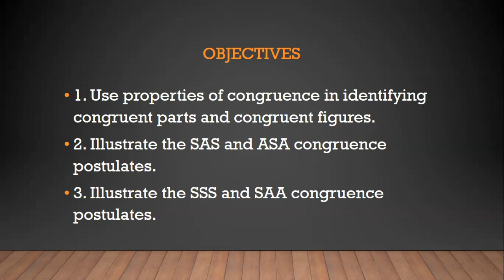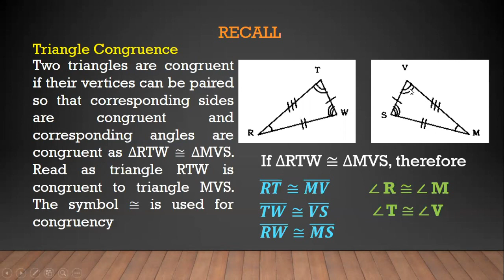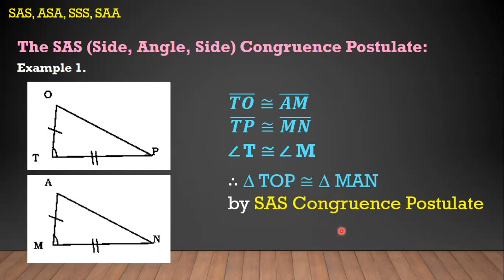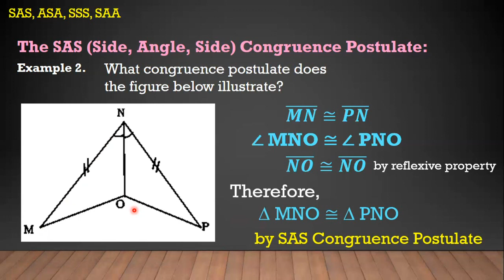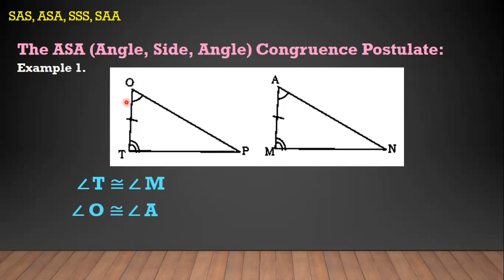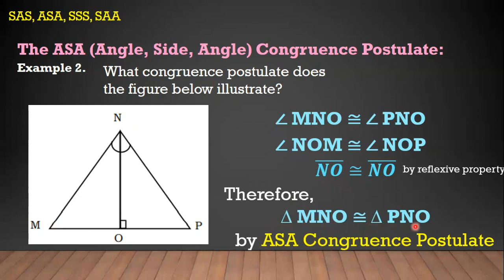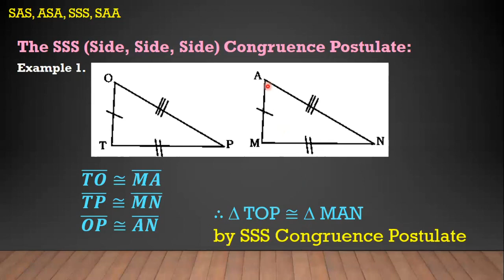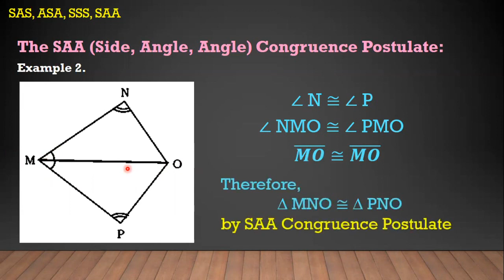GRADE 8: Illustrating the SAS, ASA, SSS, SAA Congruence Postulate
Hope you learn something great!